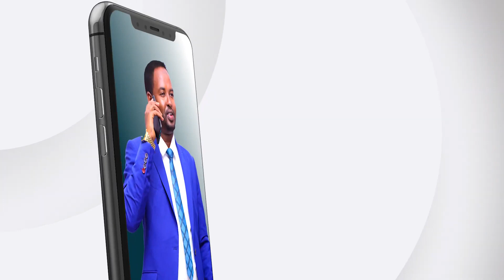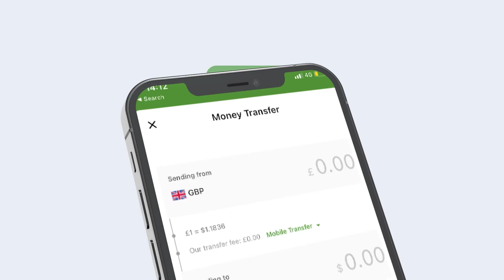Nin Hargeisa Isku Gubay Iyo Ciidanka Dab-damiska Oo Shaaciyay Sababta